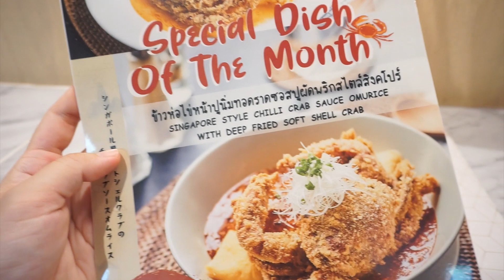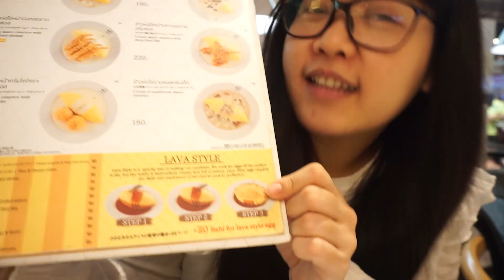ข้าวห่อไข่อันดับ 1 ของไทย | Go Eat Go Out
พาไปกินร้านข้าวห่อไข่ที่กำลังถูกพูดถึงในขณะนี้ ไปชิมไปลองทั้ง Lava Style และเมนูพิเศษประจำเดือนนี้กันเล้ยยย!!

ติดตามทริปพากินพาเที่ยวของพวกเราสองแว่น เพิ่มเติมได้ที่